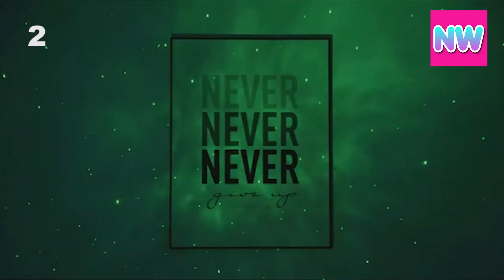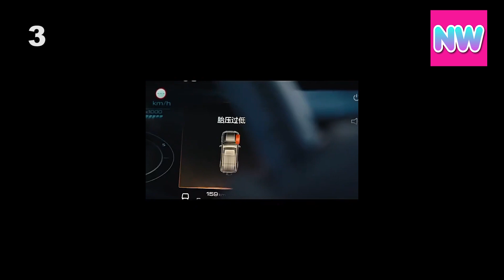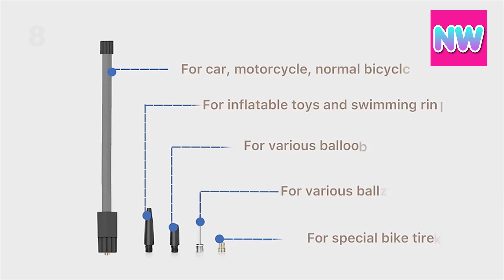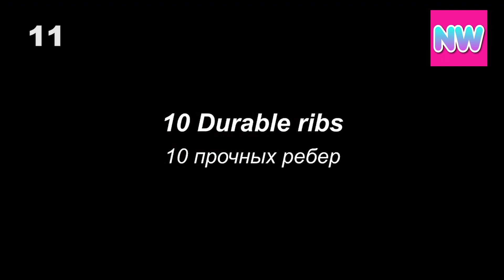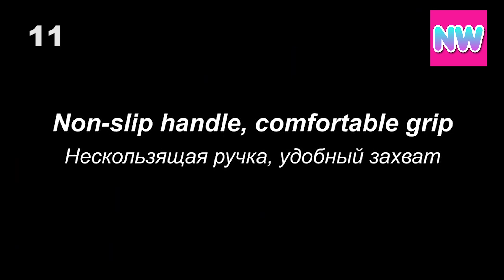ALIEXPRESS GADGETS!😍 13 Awesome and Cool Gadgets from Aliexpress 2024 !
2. Galaxy Star Projector Led Night Light Starry Sky Astronaut Porjectors Lamp
3. New Xiaomi Mijia Air Compressor 2 Portable Universal Electric Air Pump
4. Ultrasonic Dental Scaler For Teeth Tartar Stain Tooth Calculus
5. SEAMETAL 2L Hand Pump Foam Sprayer Pneumatic Washer Foam Snow
7. Most Powerful LED Flashlight USB Rechargeable Torch Light
8. Portable Mini Car Mounted Air Pump Self Powered Electric Tire Inflator
9. Rugged Military Smart Watch Men For Android IOS Ftiness Watches Ip68 Waterproof
10. 3 In 1 Foldable Magnetic Wireless Charger Stand For iPhone 15, 14, 13 Pro_Max_Plus
11. 6mm Shank Milling Cutter Wood Router Bit
12. Backless Bodycon Playsuit - Women's Spring Clothing
13. H7 Led Headlight Bulb Car Lights

In this video you will find: 34.72RON 81% OFF-Cotton Fitted Sheet with Elastic Bands Non Slip Adjustable Mattress Covers for Single Double King Queen Bed,140_160_200cm-, Galaxy Star Projector Led Night Light Starry Sky Astronaut Porjectors Lamp For Decoration Bedroom Home Decorative Children Gifts - Night Lights, New Xiaomi Mijia Air Compressor 2 Portable Universal Electric Air Pump 2 Tire Sensor Mi Inflatable Treasure 2 for Car Bike,Ultrasonic Dental Scaler For Teeth Tartar Stain Tooth Calculus Remover Electric Sonic Teeth Plaque Cleaner Dental Stone Removal, SEAMETAL 2L Hand Pump Foam Sprayer Pneumatic Washer Foam Snow Foam High Pressure Car Wash Spray Bottle for Car Home Cleaning, 135.41RON 60% OFF-Xiaomi Mijia Rechargeable Electric Screwdriver Kit - 2023 New Electrical Precision, Most Powerful LED Flashlight USB Rechargeable Torch Light High Power Flashlight Tactical Lantern Long Shot Hand Lamp For Camping, Portable Mini Car Mounted Air Pump Self Powered Electric Tire Inflator Air Pump Handheld Wireless Charging Digital Display - Inflatable Pump, Rugged Military Smart Watch Men For Android IOS Ftiness Watches Ip68 Waterproof 1.85'' AI Voice Bluetooth Call Smartwatch 2023,  3 In 1 Foldable Magnetic Wireless Charger Stand For iPhone 15, 14, 13 Pro_Max_Plus, AirPods 3_2 Station Dock Fast Charger Holder- -, 6mm Shank Milling Cutter Wood Router Bit - Xcan Milling Cutter Wood - Straight End,Backless Bodycon Playsuit - Women's Spring Clothing - Knitted Sexy Sleeveless, H7 Led Headlight Bulb Car Lights - Car Lights Head Light Led H7 - H7 Led Headlight